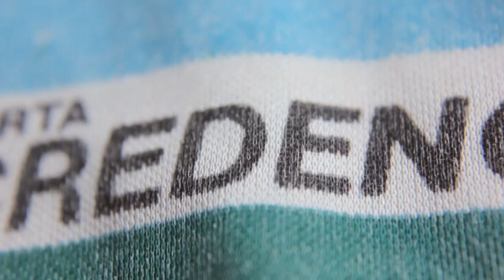Superclásico / Llevá la que quieras...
El domingo todos con la de River.